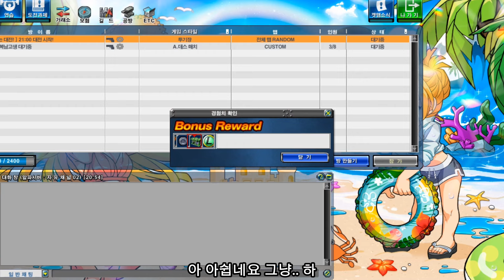맹독3, 나도 이제 랭커 가능?ㅋㅋ